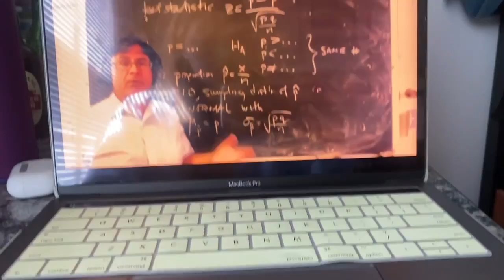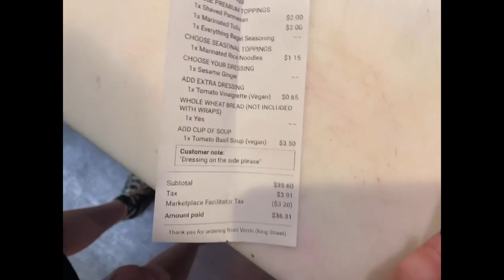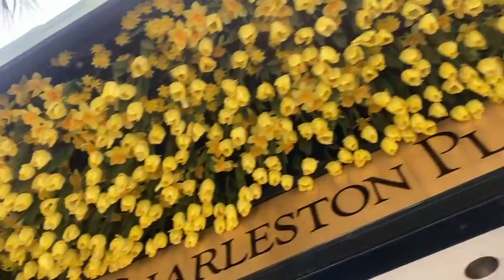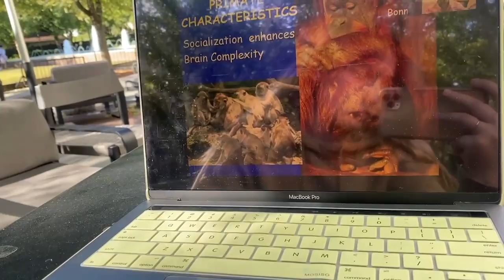random week in my life xoxo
probably the worst quality. looks like i filmed on a pretzel stick. alas. here is Easter week